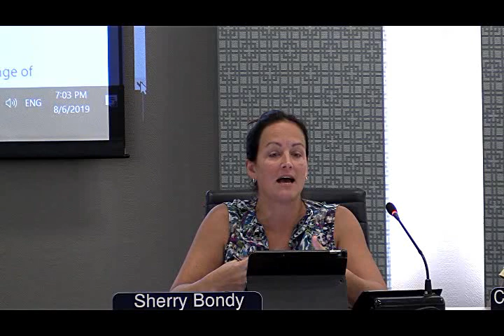Essex Town Council August,6,2019 broadcast on cftv-dt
CFTV-DT ,Essex town council broadcast August 6,